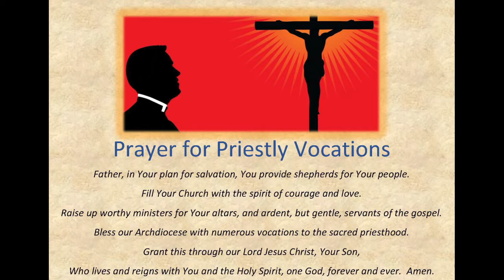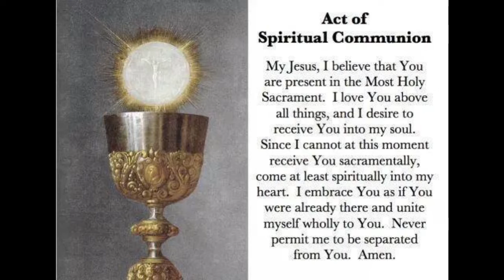1st Sunday of Advent - November 28, 2021